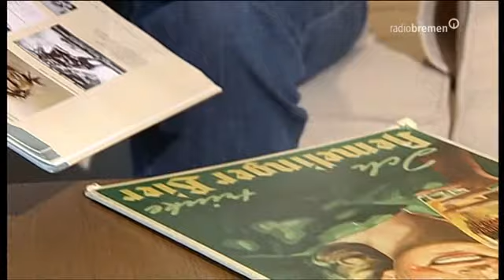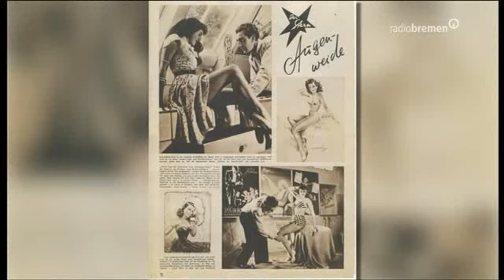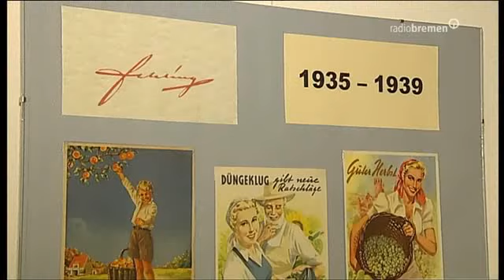Der Grafiker Heinz Fehling - Ein unvergessener Werbestil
In der DKV-Residenz in Bremen sind noch bis zum 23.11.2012 die Werke des 1989 verstorbenen Bremer Werbegrafikers Heinz Fehling zu sehen. Sein Zeichenstil ist unvergleichlich anziehend fröhlich und unvergessen mit der Zeit des deutschen Wirtschaftswunders und des wirtschaftlichen Aufbruchs verknüpft.
DKV-Residenz Contrescarpe, Am Wandrahm 40-43, 28195 Bremen (bis 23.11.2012)
Kunstgewerbehaus und in der Scheesseler Mühle, Meyerhof (bis 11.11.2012)

Dazu gibt es ein Bildband:
Heinz Fehling - Leben -- Kunst -- Reklame
Herausgeber: Oberhessische Versorgungsbetriebe AG
Hardcover, 212 Seiten, über 500 Farbfotos
25 Euro (teilw. zzgl. Versand)
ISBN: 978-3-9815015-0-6